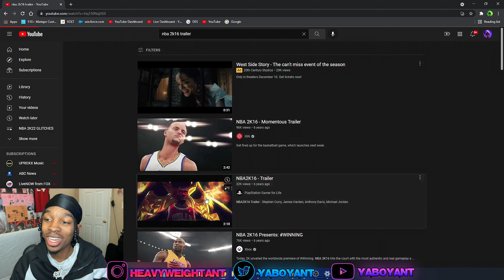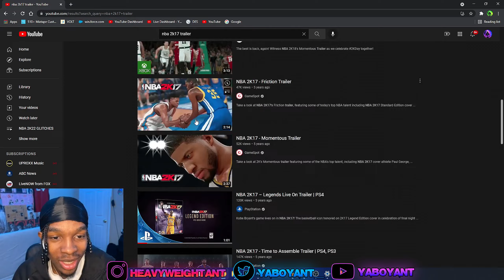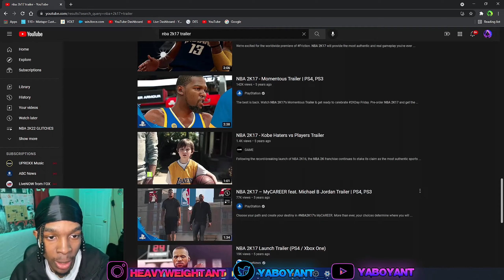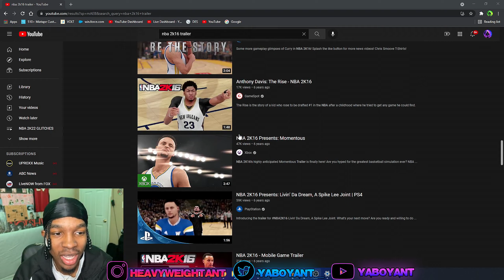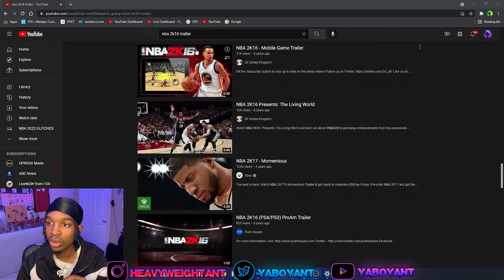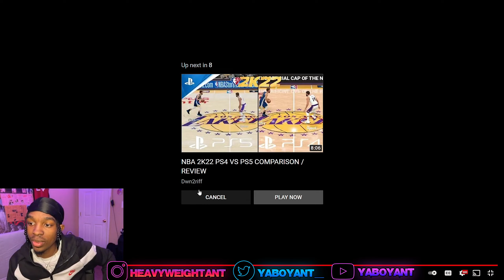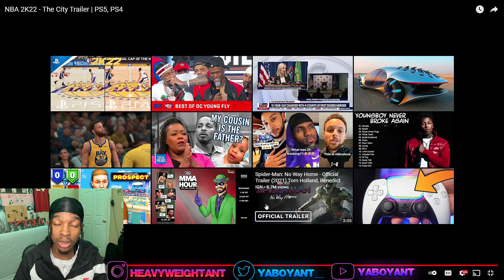REACTING TO NBA 2K16 IN 2021 (NBA 2K16 VS NBA 2K22) WHICH ONE IS BETTER!!!